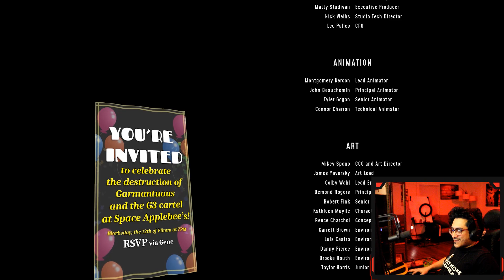High on Life: Bounty Garmantuous (Final Boss)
🕓 Timestamps:

00:00 Intro

*The video games that I stream and upload may contain violence, adult themes, and language that may not be suitable for all audiences. The content shared on my channel is for entertainment and educational purposes only. While I strive to provide accurate information, I am not responsible for any errors or omissions in the content.

*Additionally, I am not responsible for any damages, losses, or injuries that may occur as a result of following the information or advice provided on my channel. By viewing my content, you agree to these terms and understand that they may be updated at any time without prior notice.

*'neoragex7' participates in the Amazon Services LLC Associates Program, an affiliate advertising program designed to provide a means for sites to earn advertising fees by advertising and linking to Amazon.com. As an Amazon Associate, Sal earns from qualifying purchases. This means that if you click on an Amazon link from this channel and make a purchase, a small commission may be credited to support the ongoing content creation for 'neoragex7'. This comes at no additional cost to you. Sal appreciates your understanding and continued support. Please note, I only recommend products that I personally believe in, have used, or see as valuable. Your support is greatly appreciated!